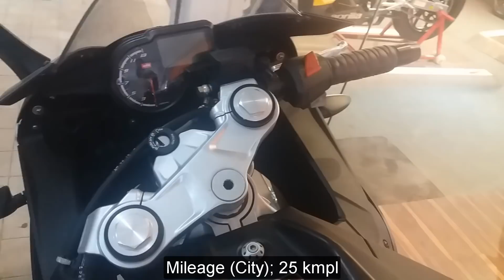Aprilla RS4 125 Price And Review – January 2018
About : Shemul Nobab Show is a YouTube Channel, where you will find Motorcycle Information, Walkaround, Specification, Price, Review, videos... New Video is Posted Everyday :)